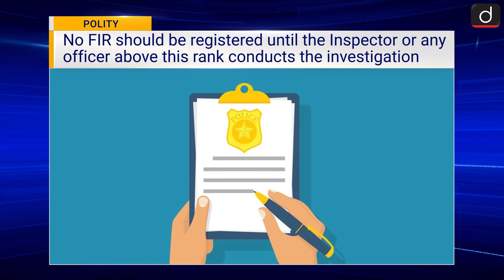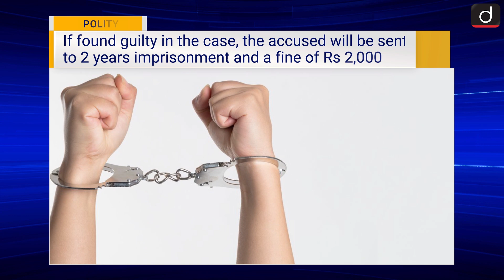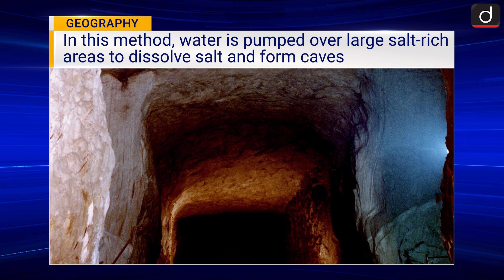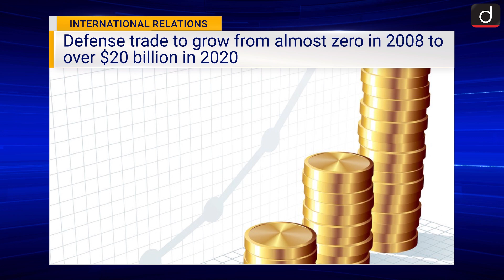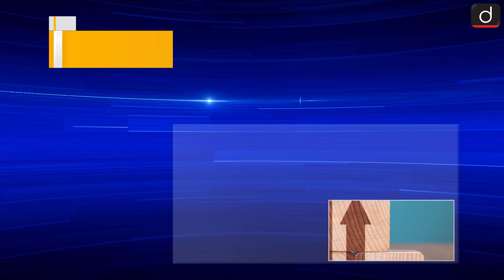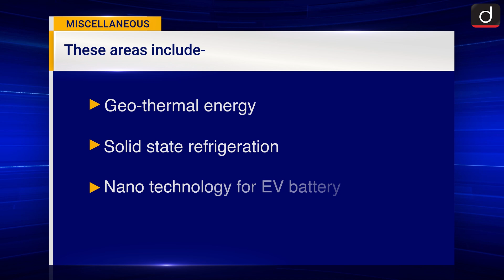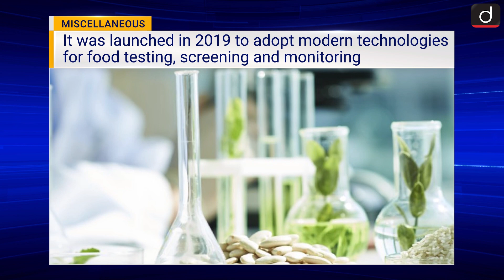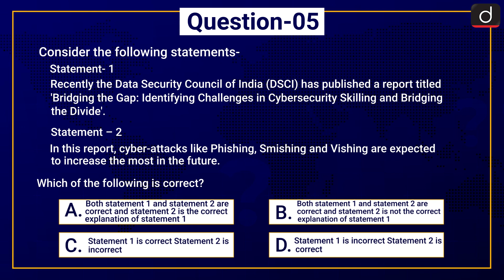Current News Bulletin (2-8 June 2023) । Weekly Current Affairs । UPSC Current Affairs 2023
In Drishti IAS English Current News Bulletin, ‘Sonali Chopra’ brings to you a summary of news events that happened last week. In this episode we have covered important current affairs topics like, Sedition Law, Obscenity, Over-emitting nations owe India $1,446 per capita etc.
Recently, the 22nd Law Commission recommended retaining the sedition law with procedural safeguards and enhanced jail terms. Recently, the Kerala High Court has said that the depiction of the upper naked body of a woman cannot be termed as obscene, indecent. To this, the Court remarked that nudity should not always be equated with sexuality. Whether or not there is obscenity can only be determined in context.
In another section, On June 5, the 50th anniversary of World Environment Day was celebrated all over the world. During this, the Netherlands and Cote d'Ivoire together organized a global conference. According to media reports, the government is studying the possibilities of developing salt cave based strategic oil reserves in Rajasthan.
Content of the Bulletin:
Polity
1. Sedition Law
2. Obscenity
Environment and Ecology
3. Over-emitting nations owe India $1,446 per capita
4. World Environment Day
Geography
5. Oil reserves in salt caverns
International Relations
6. India-USA defence deal
Miscellaneous
7. Global Slavery Index
8. Cheetah Sanrakshan
9. NIRF Ranking
10. Mission on Advanced and High-Impact Research
11. DSCI report
12. World Food Safety Day
In Other News
1. Shanan Hydro Electric Project
2. Nasha mukt Amrit kaal
3. 150 years of Suriname-India relations completed
4. Justice Development Portal
5. Coal and Lignite Exploration Scheme
6. Antardrishti
7. Global Economic Prospect Report
8. prepaid payment instrument
9. Amrit Generation Campaign
10. Kerala Fiber Optical Network